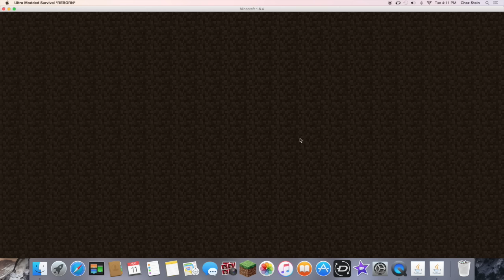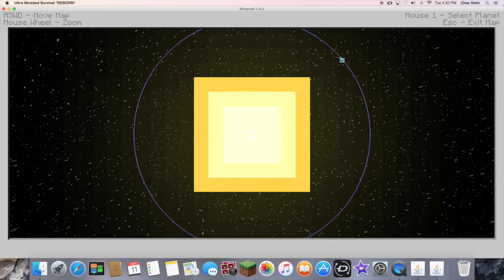Minecraft - Modded Survival (UMS Modpack) - The Land of SchoonerMooia |1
This is episode 1 to the new series of Modded Survival (UMS Modpack).